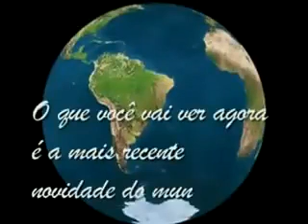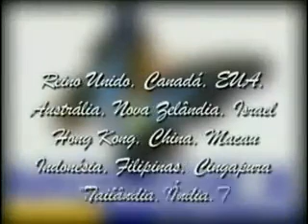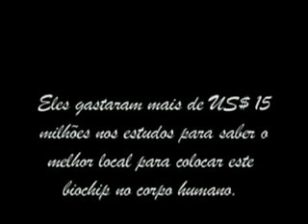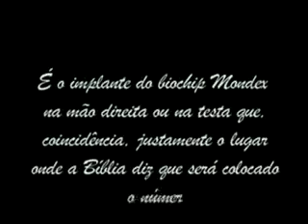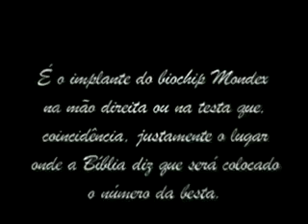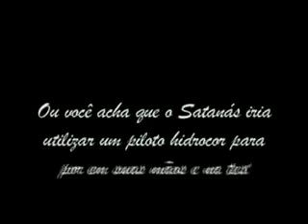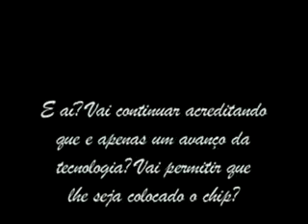A Biblia ja vinha avisando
DEUS E MAGNIFICO